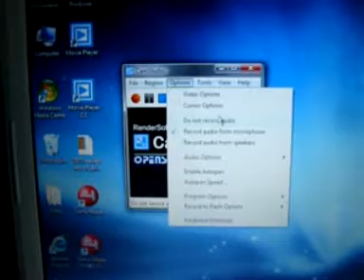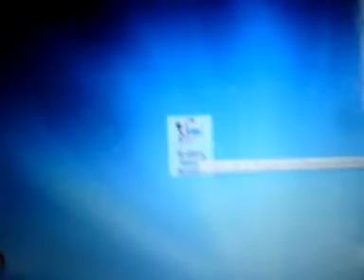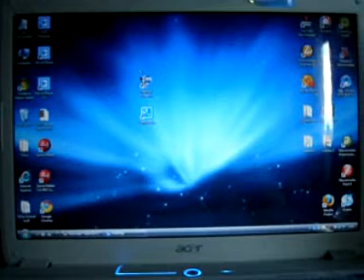How to record your computer screen for free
the camstudio link :
Its free :)